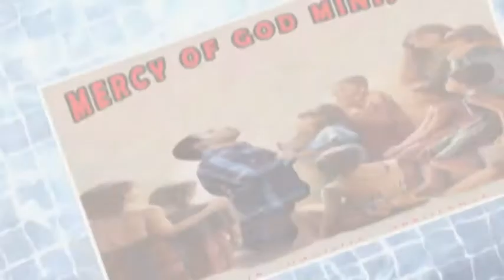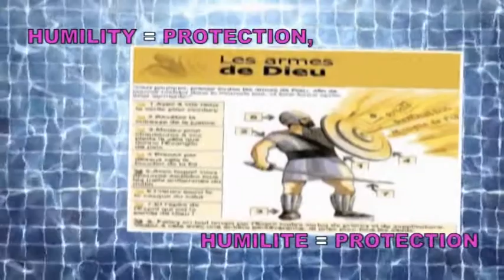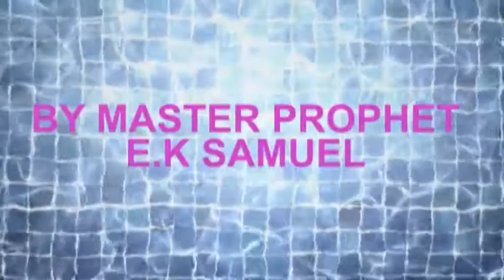HUMILITY HELPS YOU TO MAKE IT/ L'HUMILITE T'AIDE A REUSSIR...BY MASTER PROPHET E.K SAMUEL